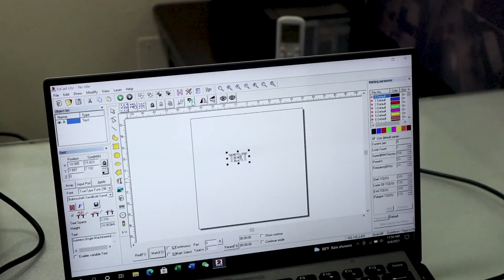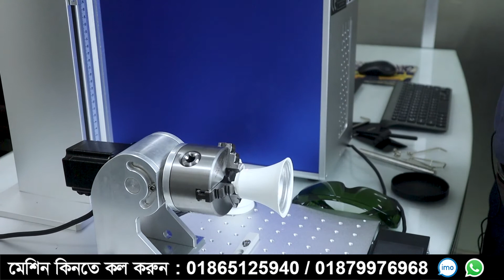ফাইবার লেজার প্রিন্টার দিয়ে যেকোন আইটেমে প্রিন্ট করা যাবে | Fiber Laser Printer Price in Bangladesh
ভিডিওতে আপনারা যে ফাইভার লেজার প্রিন্টার মেশিনটি দেখতে পেরেছেন এটি দিয়ে আপনারা এলইডি লাইটের উপর, কলমের উপর আরো অসংখ্য আইটেমের উপর প্রিন্ট করতে পারবেন। প্রায় ১০০টি অধিক আইটেমের উপর প্রিন্ট করতে পারবেন আপনারা এই ফাইভার লেজার প্রিন্টারটি দিয়ে।

Fiber Laser Printer Price: 2,85,000 Taka

ভিডিও তে দেখানো মেশিন দাম বিস্তারিত জানতে নিচের দেওয়া নাম্বারটিতে যোগাযোগ করুন ⤸